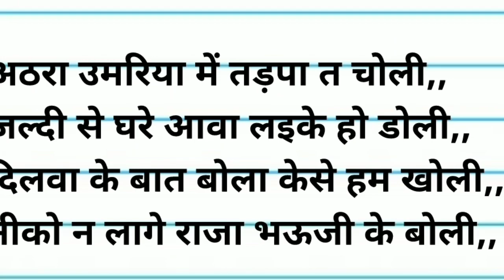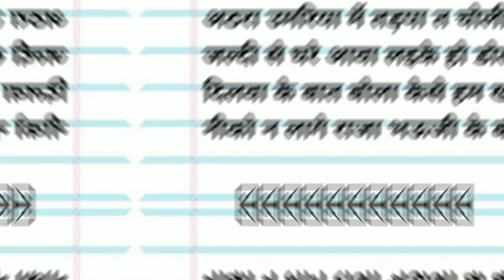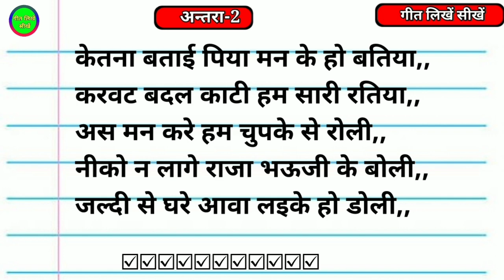नीको न लागे पिया भऊजी के बोली New track full and free song 2022